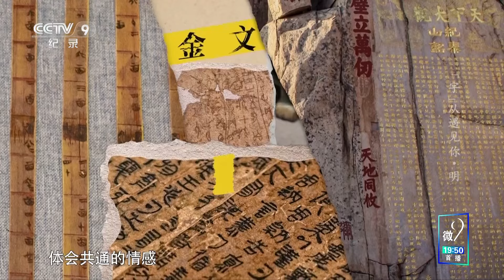《“字”从遇见你》第二季 恒久之光：“明”字与汉字的千年神韵 EP07【CCTV纪录】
本期内容：作为最古老的汉字之一，“明”在这几千年里就没怎么变化过，不是它不想变，而是它不能变。汉字源于对世界的直接刻画，日月山川未变，那汉字就不需要变。早期的中国文字有一种神韵，它跨越千古，让人们能够体会共通的情感。

■□节目简介■□
《“字”从遇见你》第二季将带你挖掘汉字在文化、思维、心理、生活等方面对“自我”潜移默化的影响，进而窥见我们的感官如何依赖文字而建立，方块字又为“自我”的塑造发挥了不可思议的创造功能。